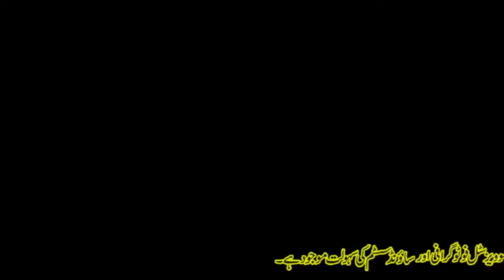Khan Mujtba Vs Ch Eatsham gujjar 23/2/2020 (AJK) saif ul malooq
@Pothware shear @Khan Mujtaba @Pothware shear 2020